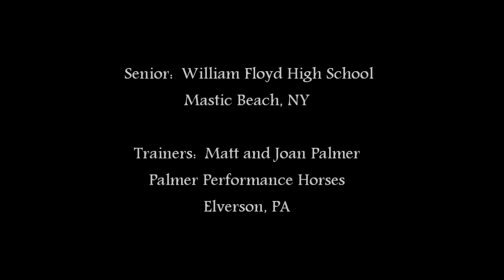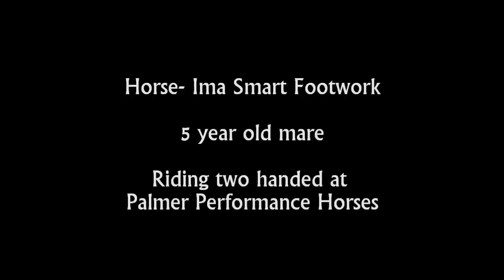Equestrian Movie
Carley educational riding